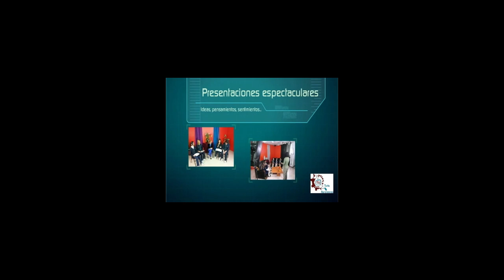ESTo es particular/El respeto/20180925-CE1819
ESTo es particular. El respeto. Conduce: Alumnos. Invitados: alumnos del colegio Rafael Dondé. Fecha de emisión: 25 de septiembre de 2018. Este y otros programas los puedes ver Producciones con fines educativos para Secundarias Técnicas en la CDMX, México.